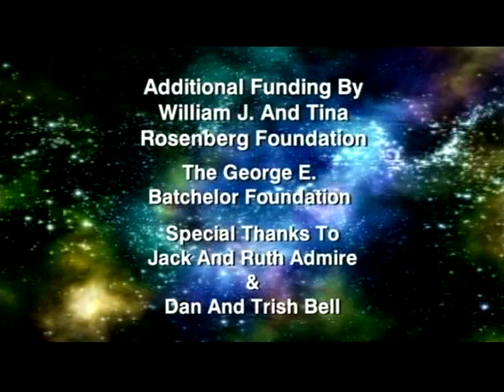Star Gazer Aug. 17 - 23, 2009 1 minute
"The Planet King Dazzles And How To use The Moon To Find One Of The Largest Visible Stars!" 1 minute